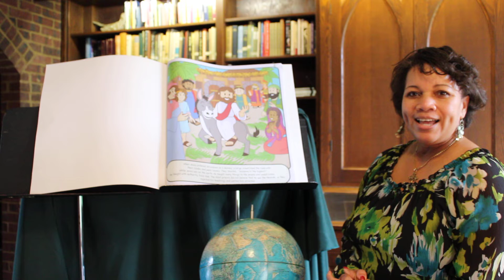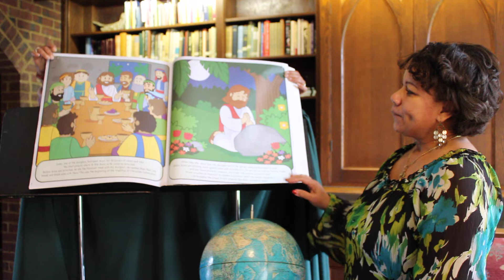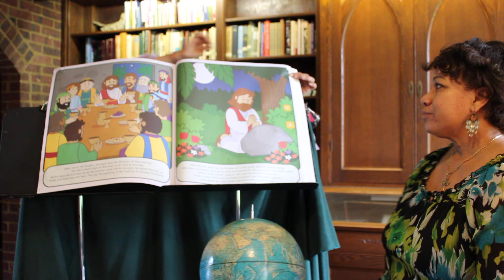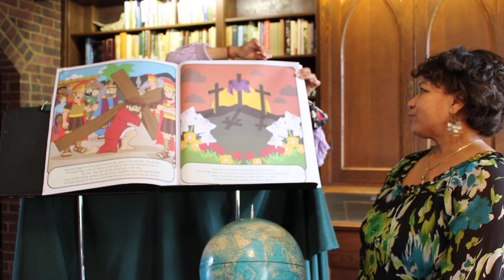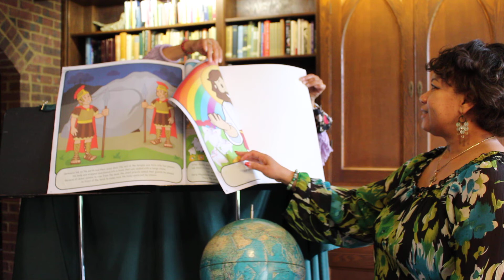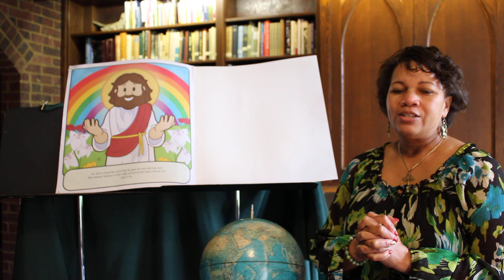April Childrens Message